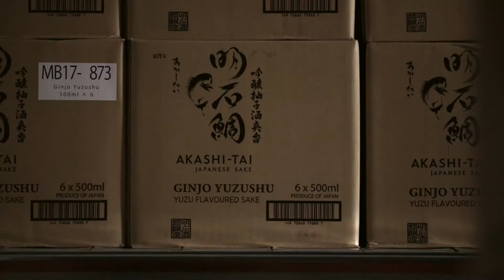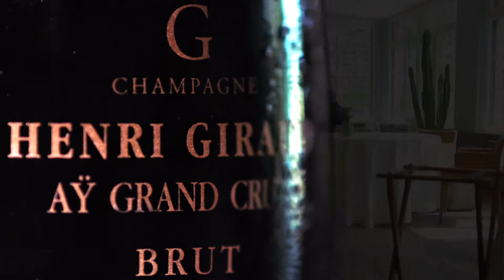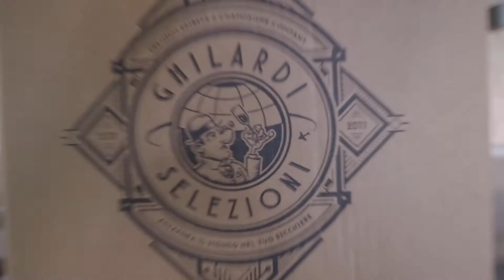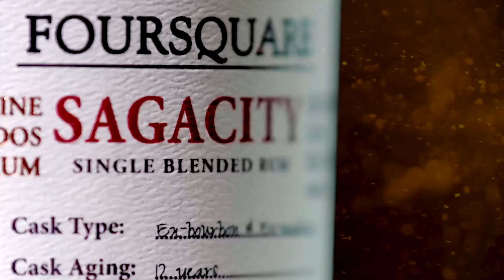Ghilardi Selezioni - Corporate Movie